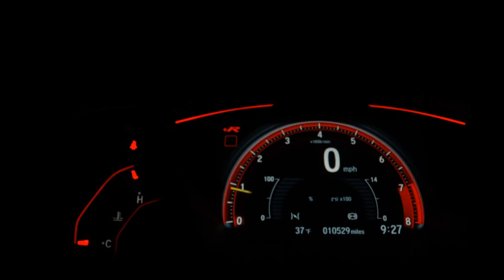TOYOTA COROLLA - 2016 - Franca/SP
Corolla Altis  2.0

- Central Multimídia
- Partida no Botão
- Automático
- Volante Multifunções
- Interior Bege Claro
- Baixo KM Revisado!

Dados do Veículo
Veículo: TOYOTA / COROLLA 2.0 ALTIS 16V
Ano: 2015/2016
Combustível: FLEX
Portas: 4 PORTAS
Câmbio: Automático
Cor: PRETA
KM: 78.300

✅ Air Bag
✅ Alarme
✅ Ar Condicionado
✅ Ar Quente
✅ CD Player
✅ Desembaçador Traseiro
✅ Direção Hidráulica
✅ Freio ABS
✅ GPS
✅ Retrovisor Fotocrômico
✅ Retrovisores Elétricos
✅ Travas Elétricas
✅ Vidros Elétricos
✅ Volante com Regulagem de Altura
✅ Kit Multimídia
✅ Trio Elétrico
✅ Piloto Automático
✅ Farol de Neblina
✅ Entrada USB
✅ Bluetooth
✅ Bancos Elétricos
✅ Ar Digital
✅ 7 Lugares
✅ Sistema ISOFIX
✅ Start-Stop
✅ Console Central
✅ Rádio USB
✅ Retrovisor Retrátil
✅ Som Original